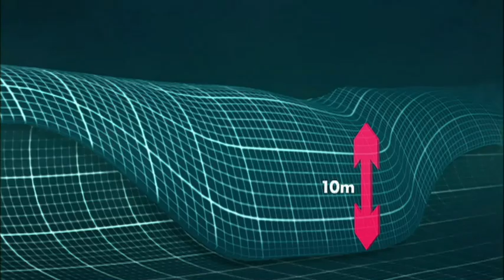Storm Surfers - How Heavy is a Big Wave?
How heavy is a big wave? An incredible amount of water threatens the life of a big wave surfer, with just the lip of some breaks weighing more than 300 small cars. Australian Storm Surfers Ross Clarke-Jones and Tom Carroll charge some of the heaviest waves on the planet. In this clip, they break down the mathematical details on how heavy big waves actually are when athletes take them on the head.

"A lot of guys that surf big waves are a lot fitter than me, but they don't have that natural spirit to just go. It's just a charging mechanism or something," says big wave charger, Ross Clarke-Jones.

The Surf Channel is an original, free, ad supported television network delivered on cable, satellite and IPTV services, web and wireless. The Video On Demand television network can be found on cable, satellite, telco and digital. Distribution partners include: Comcast, Cox Communications, DirecTV, Dish Network, Filmon.com.

For industry news around the clock and to find out about the upcoming television launch, check out TheSurfChannel.com